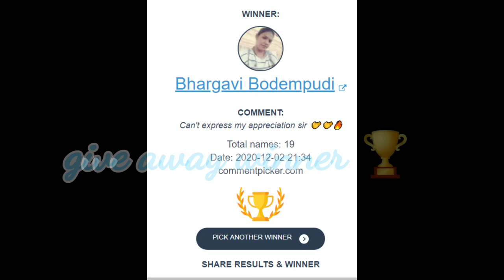How to Slip Punches In Boxing & Kickboxing in Telugu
In this Video you Can learn about the slipping of punches.
It will be very usefull in Boxing & Kickboxing.